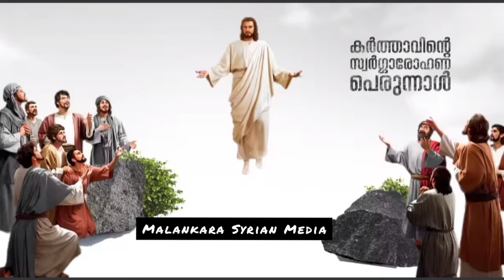സ്വർഗ്ഗരോഹണ പെരുന്നാൾ ദിവസത്തെ ഗീതം..!!ദൈവസുതൻ സ്വർഗ്ഗാരോഹൽ ശ്ലീഹന്മാരേയൊന്നിച്ചു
സ്വർഗ്ഗരോഹണ പെരുന്നാൾ ദിവസത്തെ ഗീതം..!!

 ദൈവസുതൻ സ്വർഗ്ഗാരോഹൽ ശ്ലീഹന്മാരേയൊന്നിച്ചു

Feast of Ascension of our lord